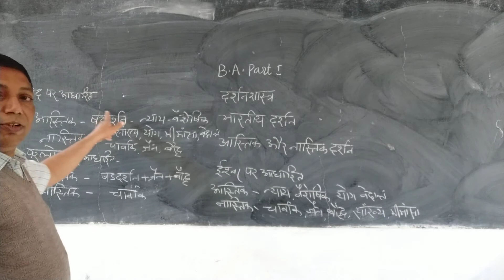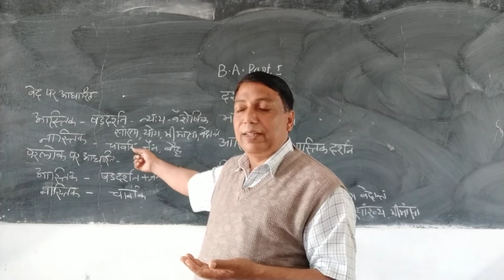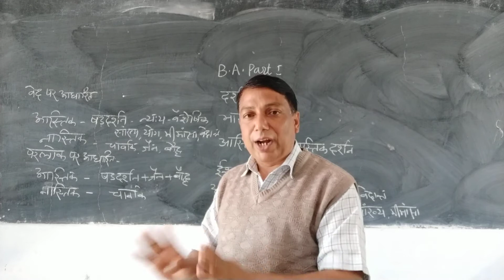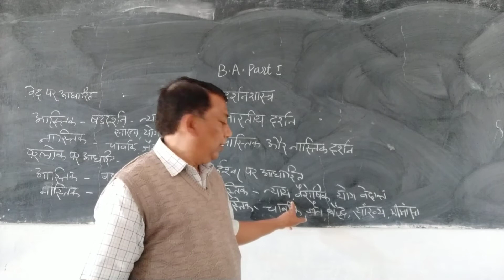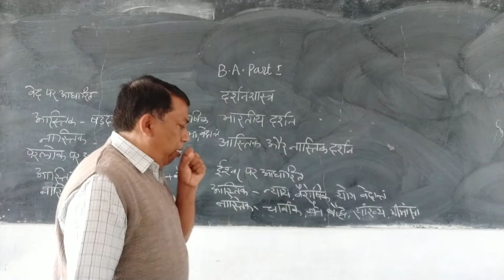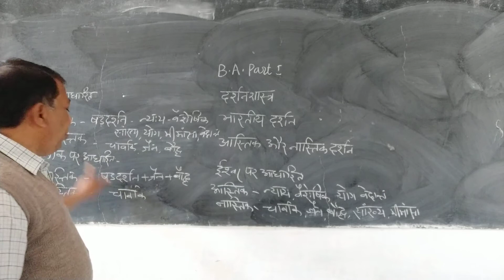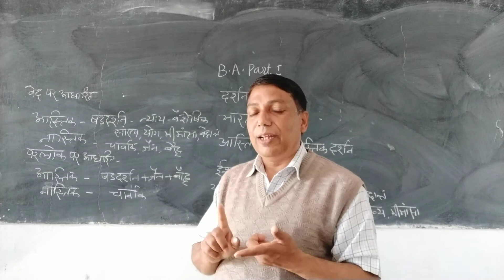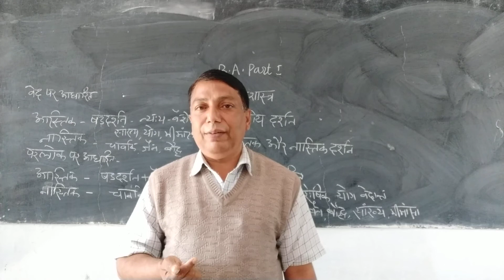भारतीय दर्शन : आस्तिक और नास्तिक दर्शन ( B.A.-I ) By Prof. R.C. Bairwa (Philosophy)